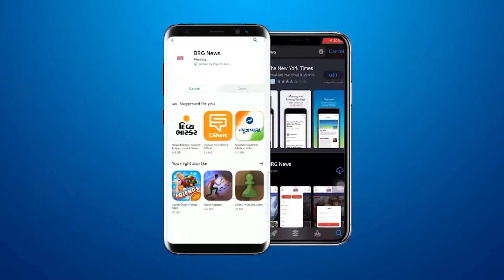नादोद तालुका के तरोपा गांव में छात्रों ने बस रोक कर किया विरोध प्रदर्शन